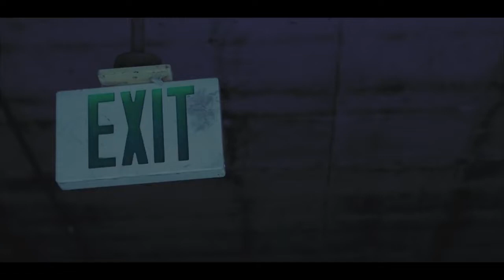Stevie Joe - No One - Official Video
Stevie Joe new album Thuggyman is now available on all download and streaming sites world wide. Go add it to your playlists. Check out this new video from the album No One Directed by JackBoy Films.